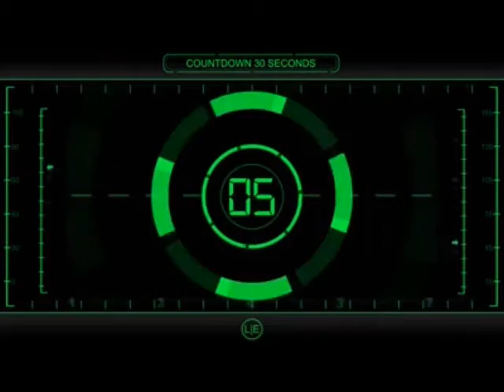GAMBLE - Daylight Saving Time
An hour forward in the spring, an hour back in autumn, son.